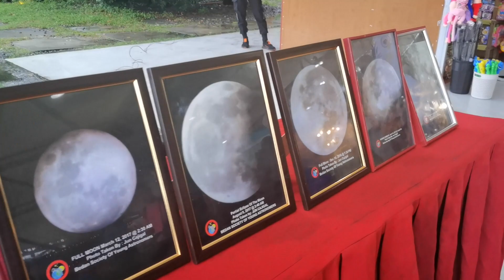FREE PUBLIC TELESCOPE VIEWING and ASTRONOMY LECTURE at SKYRANCH Tagaytay NOVEMBER 25, 2023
FREE PUBLIC TELESCOPE VIEWING and ASTRONOMY LECTURE at SKYRANCH Tagaytay NOVEMBER 25, 2023 facilitated by the Skywatchers Society Of Las Pinas